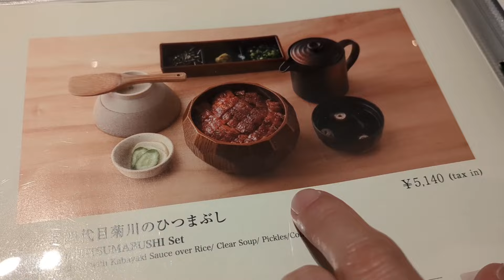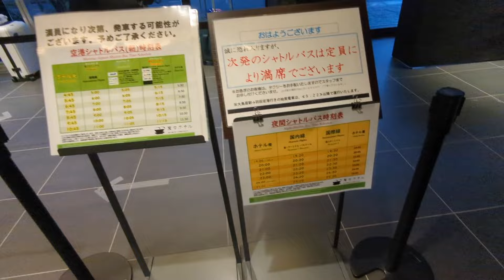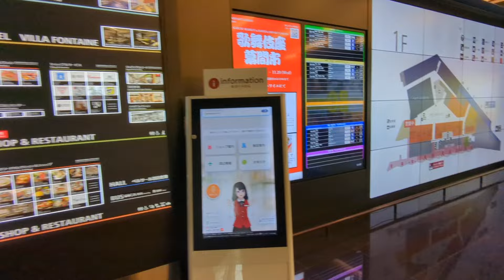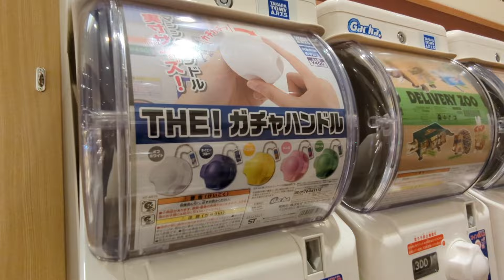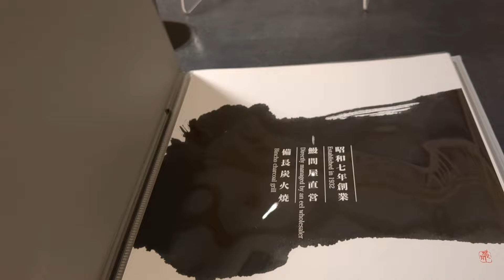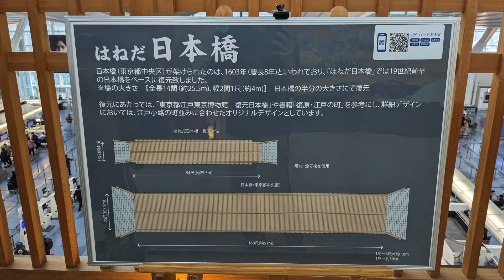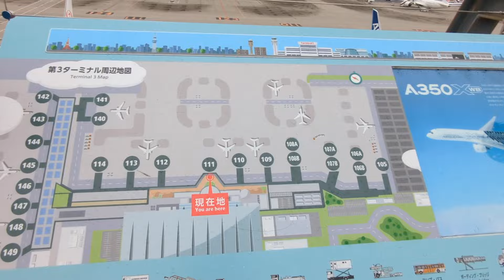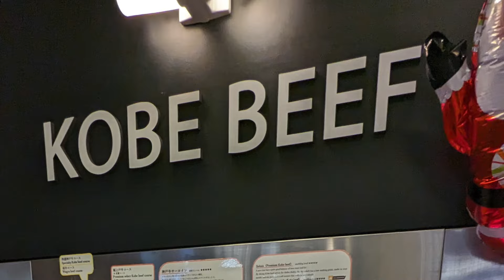日本行第四天 - 東京羽田機場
Hello 大家好，我是Jeffrey。今天是我和Leo日本行的最後一天，我們決定在東京羽田機場度過，沒想到在機場也能這麼好玩。

我們在機場旁的購物中心逛街、玩扭蛋機，還吃了美味的鰻魚飯，最後去了機場頂樓的觀景台看飛機。今天就跟著我們一起去看看羽田機場有什麼好吃好玩的吧！Let’s go！

Chapters:
0:00 影片介紹
1:04 Henn na Hotel Tokyo Haneda
3:01 羽田空港
4:12 Haneda Airport Garden
6:30 うなぎ四代目菊川
7:45 茶寮翠泉
8:56 羽田空港4F and 5F
11:24 羽田空港展望台
13:09 Time to say goodbye
15:58 照片和結語